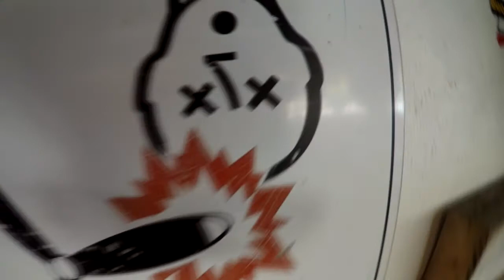Skydive Pepperell - 06/17/19 Dian Mak